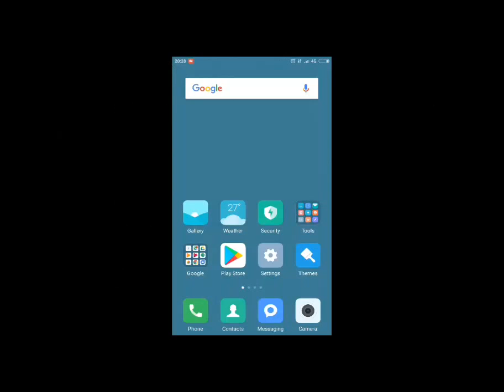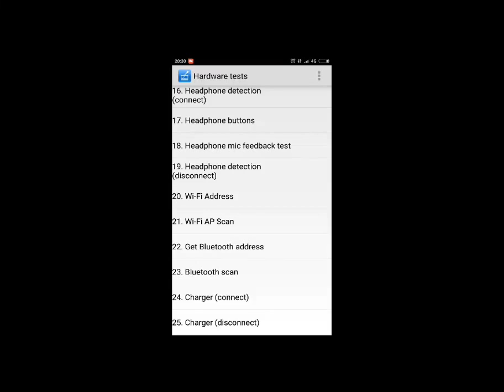Cara Test Hardware Handphone Xiaomi - Baru atau Second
Cara Test hardware handphone xiaomi